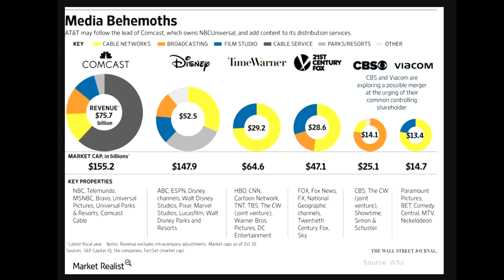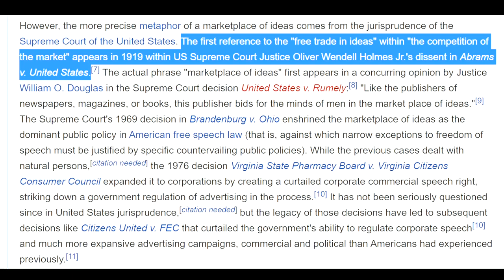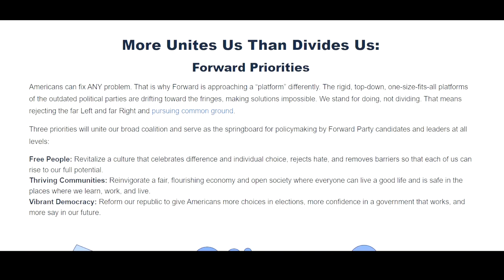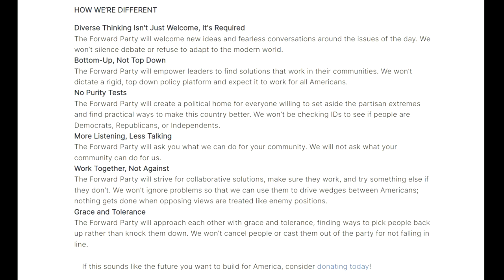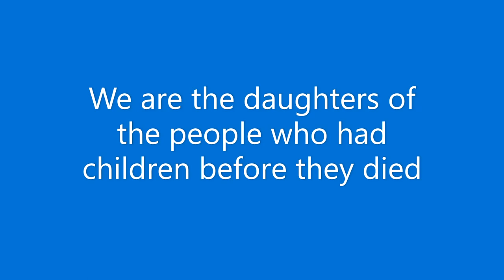Is there a “marketplace of ideas”?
This video considers what people mean by “the marketplace of ideas”. I try to imagine what a marketplace for ideas, ideologies and philosophy might look like, and why we don’t have one.

0:00 intro
1:52 Reason will prevail
6:09 What would this market look like?
9:20 The dominant ideas of today
19:28 How do you get to the truth?

Links:

Where do we get our beliefs?